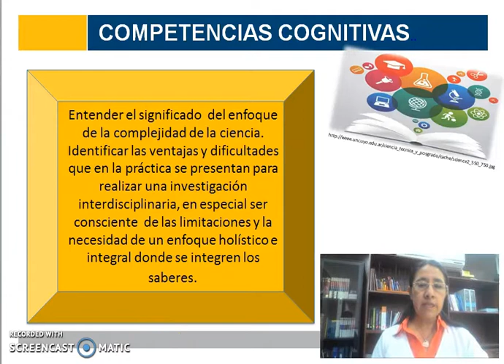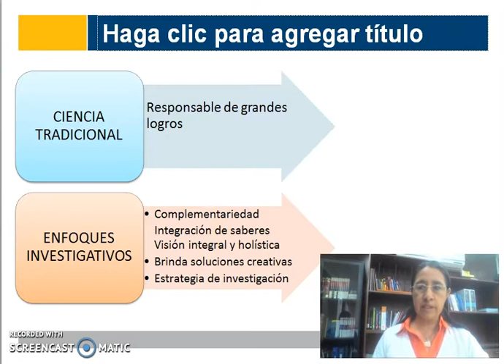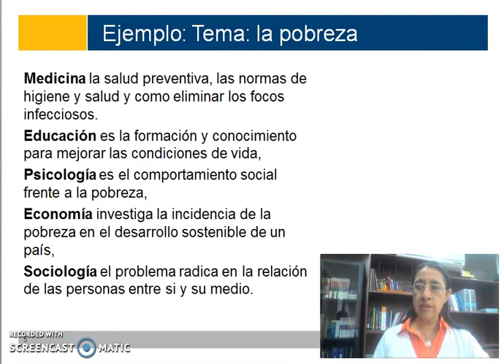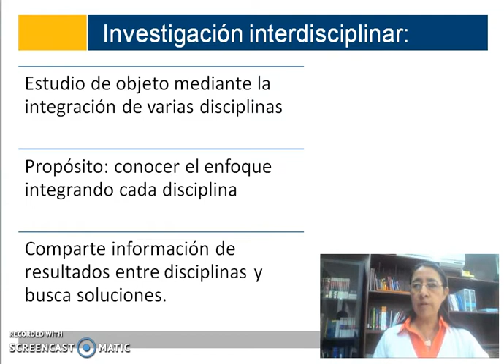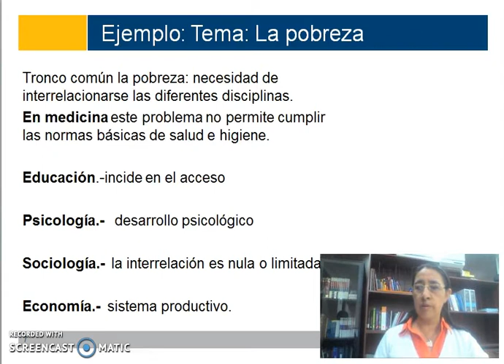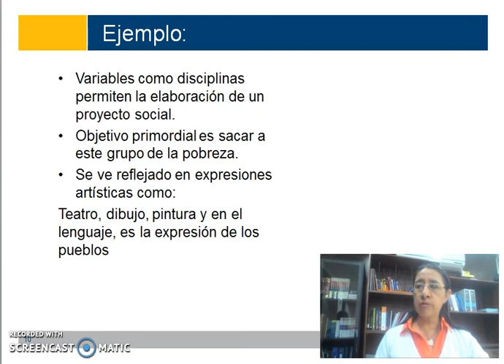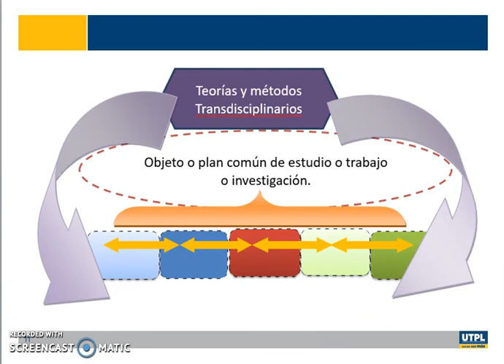Tendencia a la integración del conocimiento en las ciencias sociales- Capitulo 3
Tendencia a la integración del conocimiento en las ciencias sociales-  donde se diferencian conceptos como multidisciplinariedad, interdisciplinariedad y transdisciplinariedad, ventajas y desventajas de realizar esta investigación interdisciplinaria y compleja.